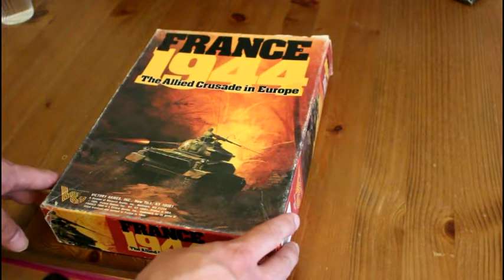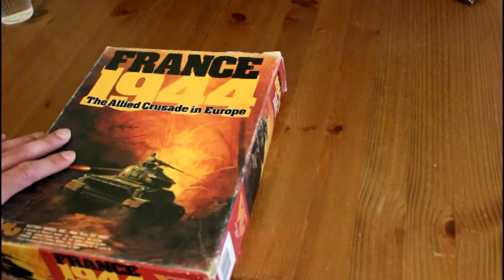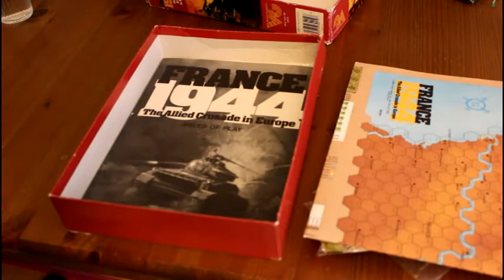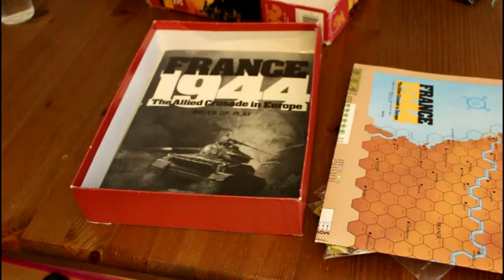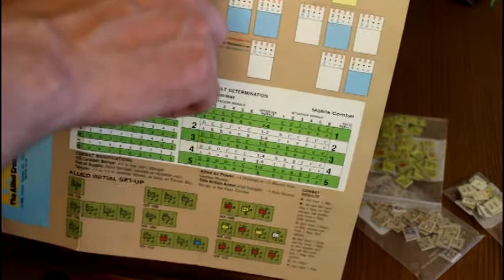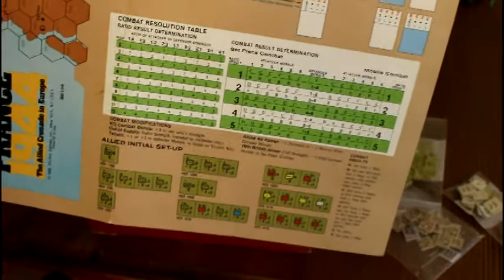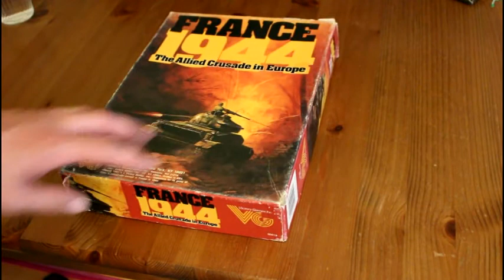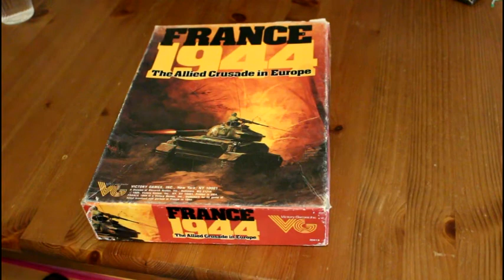France 1944 - a Review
France 1944 by Victory Games - a Review.
Wargame - here is a look at the components, as well as a commentary and review of this unique war board game.